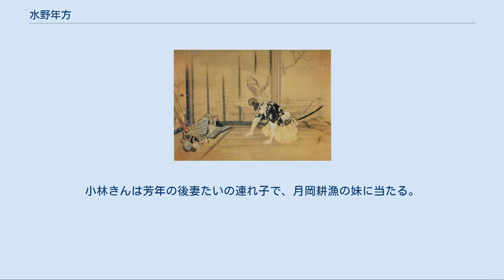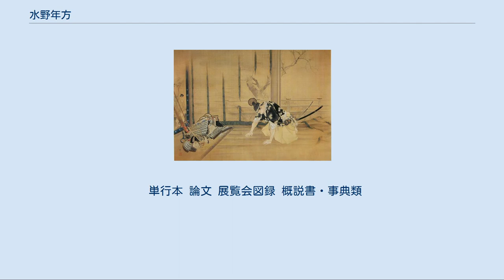水野年方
水野 年方（みずの としかた、慶応2年1月20日（1866年3月6日） - 明治41年（1908年）4月7日）は、 明治時代の浮世絵師、日本画家。
 月岡芳年の門人。
元の姓は野中、通称は粂次郎または粂三郎。
 応斎、蕉雪と号す。
神田東紺屋町に住む左官の棟梁・野中吉五郎の長男として生れる。
生来絵を好み、父の仕事を継ぐべく仕事場に行って土捏ねをするさなかに、漆喰にコテを使って絵を描いていたという。
それを見ていた出入りの旦那が、年方の父に向かって「こんなに（絵が）好きなら一つ習わせてみたらどうか。失礼ながら（年方は）職人には惜しい品の良い子、骨細で色白な、あれあの日盛りの土蔵の屋根で仕事をしている柄ではない」と説き、父も年方が嫌と言えなかったことを不憫に思い、絵の道に進むのを認めた。
 こうして父の許しを得た年方は、明治12年（1879年）数え14歳で月岡芳年に入門し浮世絵を学ぶ。
しかし、この頃の芳年は借金をして遊郭に入り浸るなどの不行跡が目立ち、これに我慢ならなかった年方の父が翌年には連れ戻している。
その後生活のため一時、鈴木鵞湖門下の山田柳塘に陶器画を学び、薩摩陶器画工場神村方の職工長となっている。
16歳のとき父を亡くし、陶器の下絵やビラ絵を描いて自立している。
 明治15年（1882年）に芳年が第一回内国絵画共進会に出品した「藤原保昌月下弄笛図」（ウースター美術館蔵）で名声を得て、翌年これを錦絵にして出版されるなど、芳年の社会的評価が高まるに乗じて、年方は再び芳年に師事する。
なお水野姓に変えたのも芳年再入門と同じ頃である。
芳年は弟子を大変可愛がった反面、気に食わぬ事があれば、六尺棒を振りかざしてどやしつけ、破門すると言っては叱りつけるような、厳しく難しい人柄だった。
結果、通わなくなる弟子も珍しくなかったが、年方は熱心に通い、芳年の叱責にも涙をこぼしながら黙って聞いていたという。
 『三十六佳撰』より「茶の湯」明治26年（1893年） 『佐藤忠信参館之図』明治31年（1898年） 早くも明治17年（1884年）にデビュー、武者絵などを手がける。
翌年の見立て番付「東京流行再見記」浮世絵の部では、早くも12番目に載っている。
明治19年（1886年）頃からは『やまと新聞』に挿絵を描いて名を上げる。
この時を機に、署名も「野中」から「水野」へ改めたと見られる。
23歳か24歳の頃には日本青年絵画協会に出品して認められている。
また柴田芳洲に南画を学び、明治23年（1890年）に芳洲が没すると、渡辺省亭や三島蕉窓について南画、花鳥画を学んだ。
別号の「蕉雪」は、蕉窓との繋がりによる。
一方で故実家の松原佐久について、有職故実も研究した。
明治25年（1892年）に芳年が亡くなると、年方が「二代目大蘇芳年」を名乗るのは取りやめになったが、実質的に芳年一門の後継者に推された。
 明治28年（1895年）創刊の『文芸倶楽部』では13年間に52枚の口絵を描き、多くの文学小説の単行本にも挿絵をよせるなど、尾形月耕と並ぶ人気挿絵画家となる。
年方の活動期は丁度日本の出版業界が勃興する時期に重なり、口絵挿絵の評判次第で売れ行きが大きく変わることから、何でも描ける年方のもとには作画の依頼が引きも切らなかった。
当時最も注文が多かった画家と言われ、生真面目な年方はどんな仕事でも依頼されれば断ることが出来なかった。
錦絵でも「今様美人」のようなシリーズの他、風俗画を多く手がけ、芳年や楊洲周延の歌川派様式とは異なる、穏やかで気品のある独自の風俗画を打ち出した。
 反面、本画の方でも歴史人物画家として活動し、明治31年（1898年）日本美術協会の日本画会結成に参加。
第1回展に出品した「佐藤忠信参館之図」は宮内省御用品となっており、年方は日本画会の評議員になった。
同年、日本美術院の創設にも参加、特別賛助員になっている。
さらに日本絵画協会第5回絵画共進会で褒状1等を受賞するなど、自ら日本画を出品し各種の展覧会で活躍した。
翌明治32年（1899年）には日本絵画協会第7回絵画共進会で「平忠度」が銅牌を、明治33年（1900年）の日本絵画協会第8回絵画共進会で「富峯」が同じく銅牌を、明治35年（1902年）の日本絵画協会第13回絵画共進会で「橘逸勢女」が銀牌を受賞した。
同年、小堀鞆音と歴史風俗画会を結成し、ますます歴史画に打ち込んだ。
年方のこのような活動は、浮世絵師...